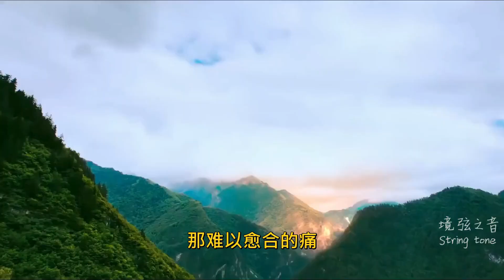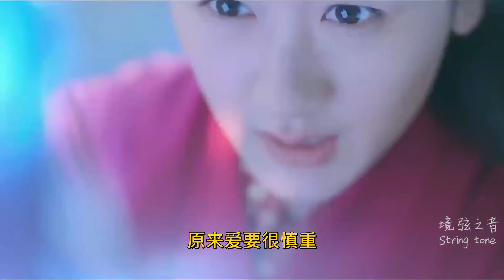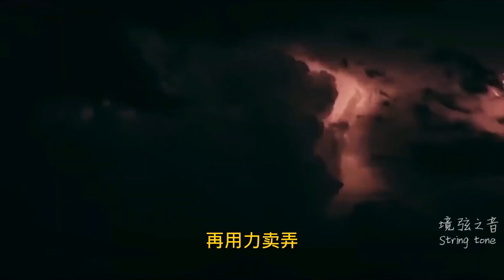Film and Television Music井迪儿音乐《失控》，可怜我 一腔英勇，琉璃璇玑为救司凤拔定坤剑/CC歌词字幕Lyrics subtitles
演唱者：井迪儿
作词：夏飞
作曲：闫骁男
歌曲语种：国语
歌曲流派：Pop
唱片公司：沈阳星巢骁盛文化传媒有限公司
以上音乐视频仅供娱乐，请购买正版音乐
如果您对版权问题有任何疑问，请用邮件与我们联系，我们将在24小时彻底删除 .
失控（DJ安子） (DJ版) - 井迪儿

词：夏飞

曲：闫骁男

制作人：闫骁男@骁Studio

编曲：姚瀚霄@骁Studio

Keyboard：巩一凡@骁Studio

和声：顾雄

录音师：邹天林@骁Studio

音乐统筹：张笑菡@骁Studio

混音工程师：周天澈

母带工程师：周天澈

出品：星巢骁盛（骁Studio）

企划营销：星巢骁盛（骁Studio）

请原谅我的词穷

再见都哽在喉咙

你的离开很隆重而我却只能够目送

原来缤纷的彩虹

其实不属于天空

只是短暂的相逢

曾经的怦然心动

变成了不可触碰

曾被你无限的宠

现在哭都无动于衷

到后来我才搞懂

那难以愈合的痛

只能求时间宽容

我们啊 爱得沉重

一路懵懂 磕磕碰碰

等到了 现实之中

鼻青脸肿 才肯服从

那些伤 太过凶猛

像是一种 华丽蛊虫

连最后的梦

都被蚕食得一空

爱上你 算我失控

情不由衷 陷入牢笼

可怜我 一腔英勇

对你奉送 不得善终

多嘲讽 就像霓虹

爱上夜空 无法相拥

再用力卖弄

都不过是无用功

悲伤有一千万种

孤独的人都相同

所以我也承认

我的伤心其实很普通

感谢你送的伤痛

它对我受用无穷

原来爱要很慎重

我已经千疮百孔

你依然无动于衷

就这样任我被回忆捉弄

怪我太情有独钟

你才会有恃无恐

爱不能只靠感动

爱上你 算我失控

可怜我 一腔英勇

多嘲讽 就像霓虹

再用力卖弄

都不过是一场无用功

多嘲讽

多嘲讽

多嘲讽